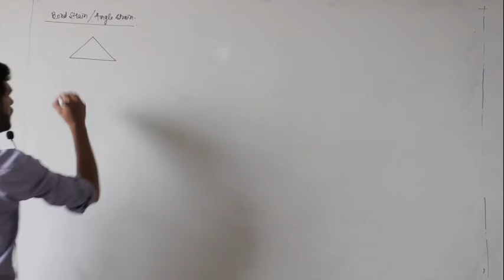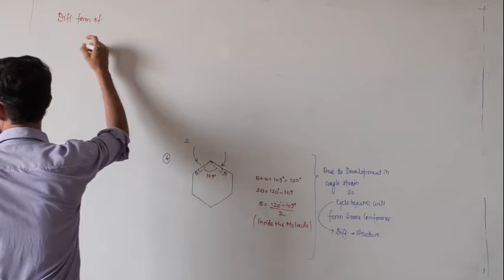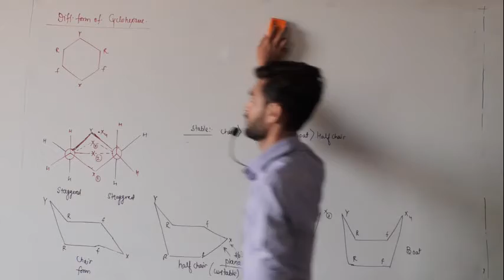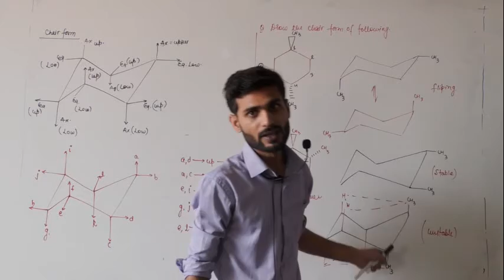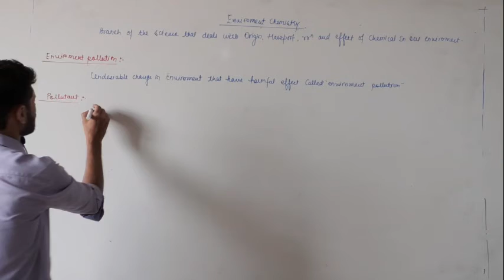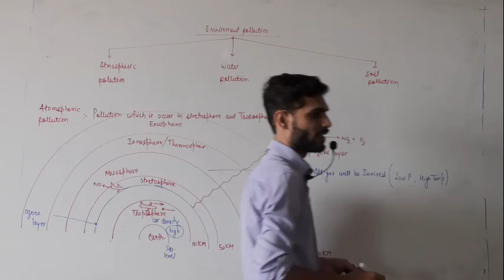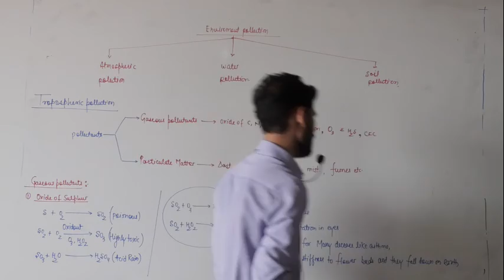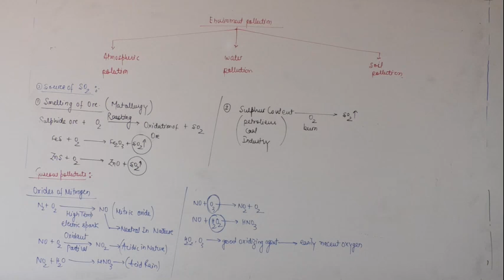XI A2 Environment Chemistry -1 by Jha Sir